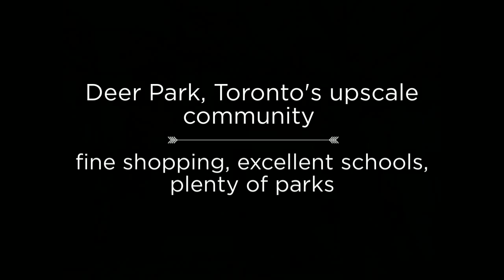Deer Park, Toronto Teal Estate - Fine Homes, Great Schools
Deer Park neighbourhood is centered around a busy upscale shopping, entertainment and business district of Yonge Street and St. Clair Avenue. Bordered on the east by the Rosehill Reservoir Park, the David A. Balfour Park, a lush wilderness of the Vale of Avoca ravine and majestic trees of Mount Pleasant Cemetery, on the north by the Oriole Park and the grounds of Upper Canada College, Deer Park enjoys an excellent balance of nature and city life. You will find here detached and semi-detached houses, a small number of townhouses, a number of condominium buildings as well as some very popular co-ops.